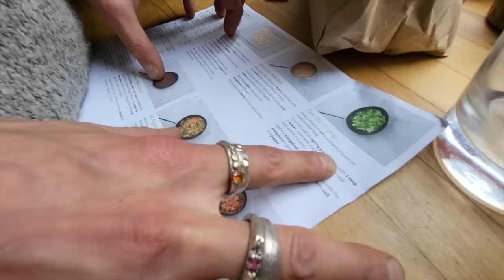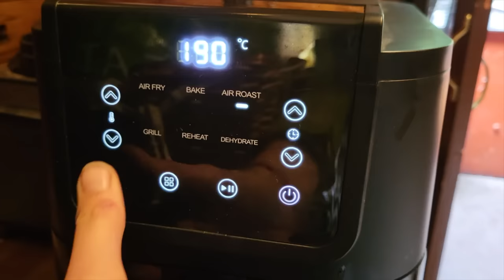From NARROWBOAT Gearbox Trouble to Dinner on the Deck with May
In this episode, the narrowboat gearbox reminds me of the trouble it can cause and I host dinner on the deck with the lovely George. Join me on a relaxing, event-filled cruise and dine.

If you’re interested in joining me for yoga classes online, you can find out more

With love,
May